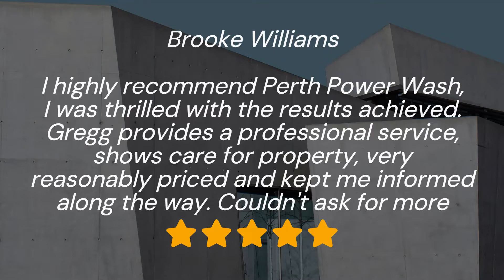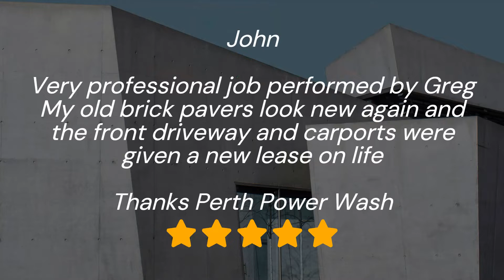Perth Power Wash Before and After images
A small collection of before and after images of our high pressure cleaning jobs.